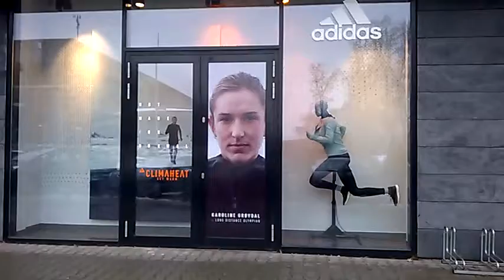DAMY RADĘ,GDY MAZUR ZA DORADZANIE NA STRONĘ PEPICZKÓW PRZEPĘDZIMY I PO LICHWIE!!!